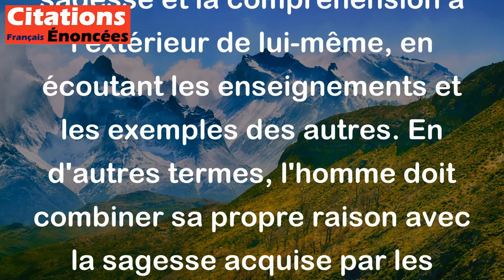L'homme trouve la raison en lui et la sagesse hors de lui. - Victor Hugo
Cette citation de Victor Hugo suggère que l'homme est capable de trouver la raison et la logique en lui-même, mais qu'il doit chercher la sagesse et la compréhension à l'extérieur de lui-même, en écoutant les enseignements et les exemples des autres. En d'autres termes, l'homme doit combiner sa propre raison avec la sagesse acquise par les autres afin de mieux comprendre le monde qui l'entoure et de trouver des solutions pour les défis qui se présentent à lui.